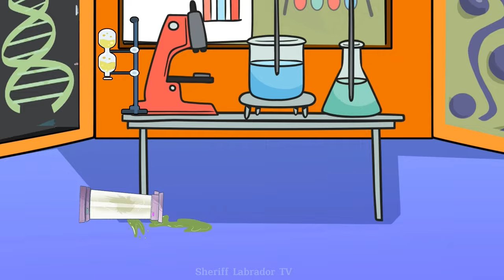Sheriff Labrador: Antel and Magic Gloves Stop! Now | Labrador Story | Labrador Animation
Welcome Sheriff Labrador TV channel!
We aggregate entertaining videos about Sheriff Labrador TV. We state content on the Sheriff Labrador TV channel for children 13+.
It is a tall mysterious humanoid creature that is known for its odd appearance and the various sounds that emanate out of its head, which consists of a metallic pole with sirens attached to it.

© Copyright by AUZE MEDIA ☞ Do not Reup!!!